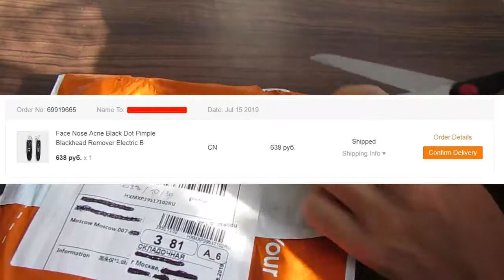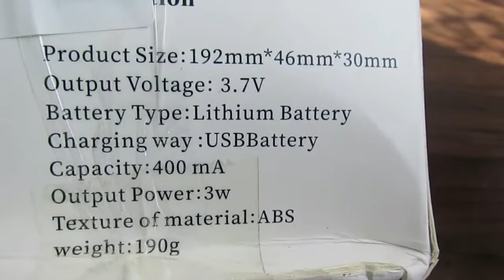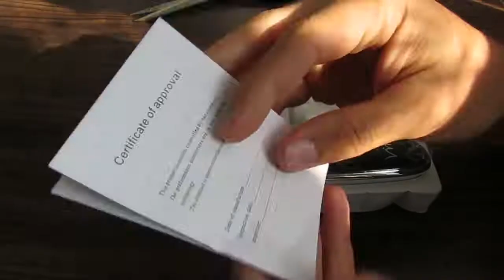⛏️ Прибор против сыпи акне и прыщей / с Banggood 🦄